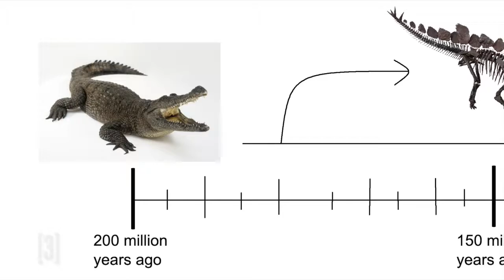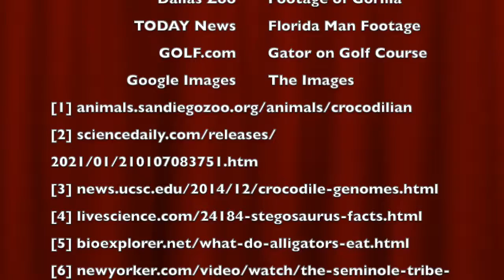Gator Facts by Ridge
School project. Images and video are taken from the Internet and are not original works.